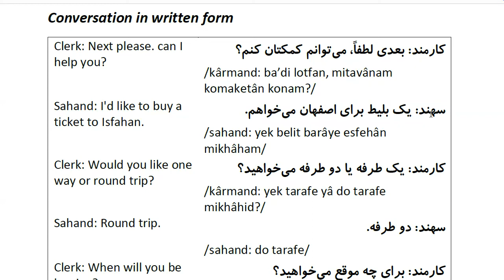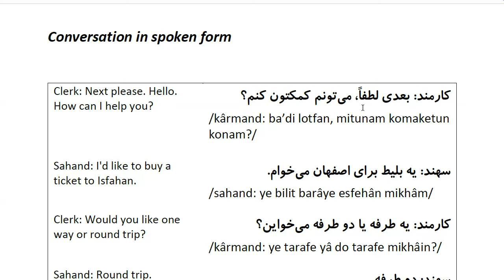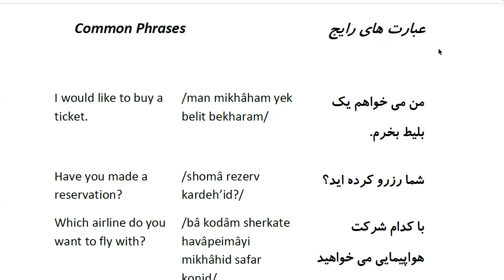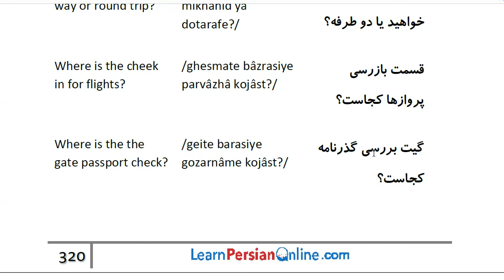Farsi Conversation: Most Common Words and Phrases: Lesson 79: Buying airfare